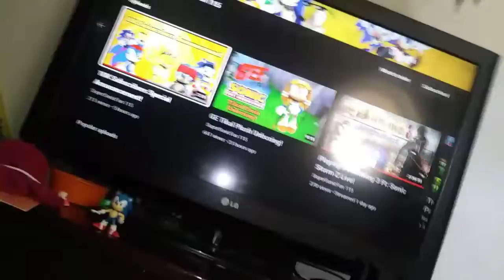10K CONGRATS FOR